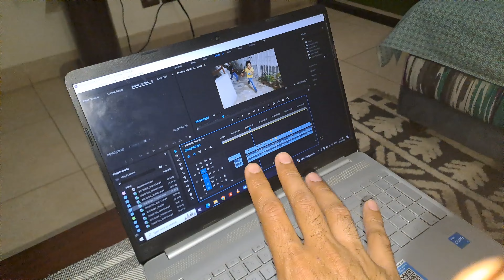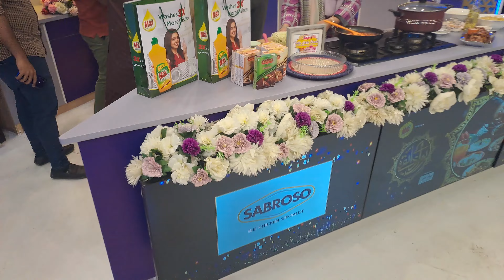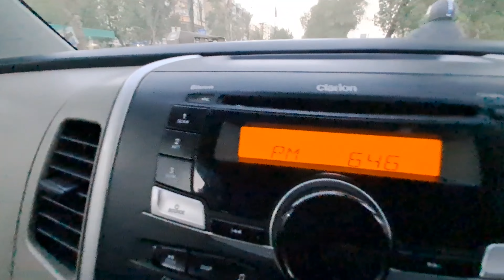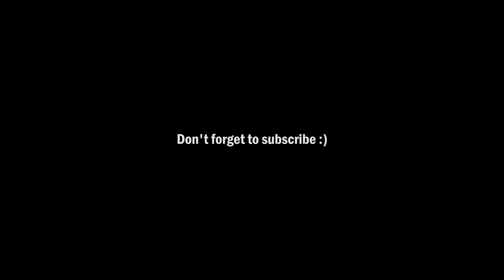Ramadan Day 5 | Office Mai Dancing Parrot | Roadside Iftar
Hi this is fahad butt. Witness the beautiful set of Ramadan in office with mini zoo on Ramadan Day 5. Got late on my way back home, bahaut traffic tha.